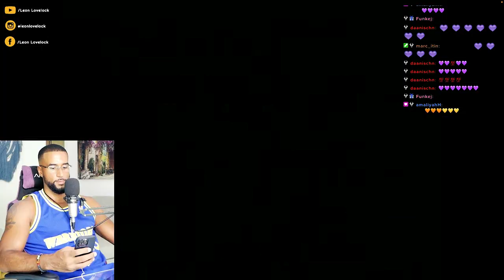LEBEN WIR IN EINER SIMULATION!? 🤯 DAS HOLOGRAPHISCHE UNIVERSUM! [TALK] REACTION - Leon Lovelock